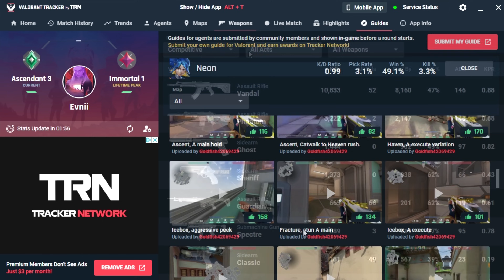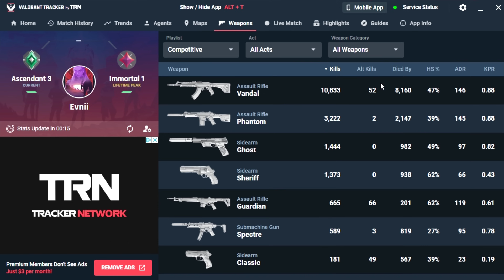this crosshair is illegal…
Analyse the stats of your opponents and your teams with Valorant Tracker to increase your chances to win .

Settings:
Sens - 0.41 800 dpi
Graphics all low